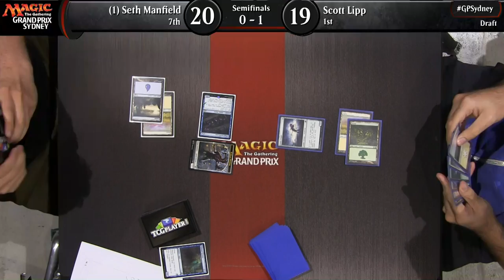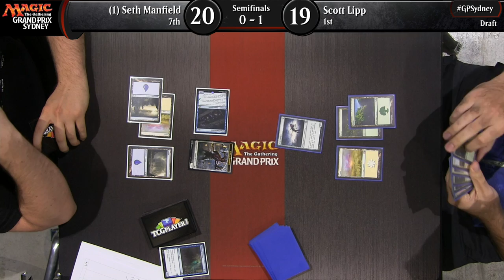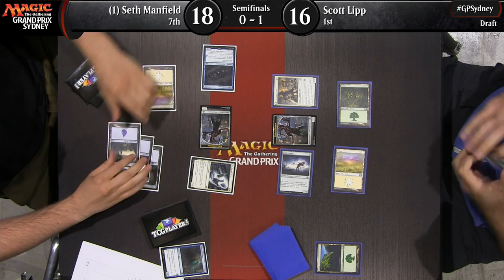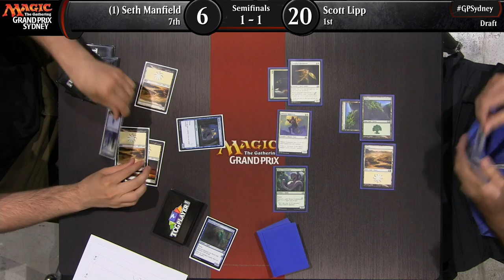Grand Prix Sydney 2016 Semifinals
Watch the semifinals of Grand Prix Sydney 2016, featuring Seth Manfield against Scott Lipp.
Format: Booster Draft